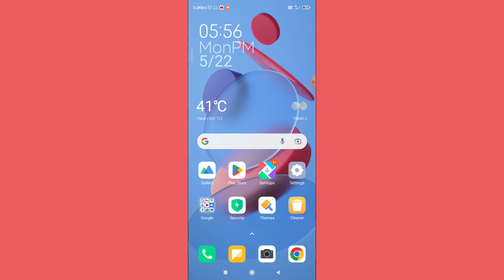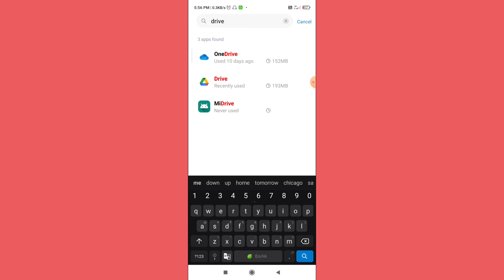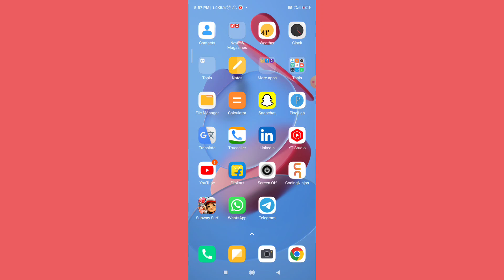How To Fix You Need Access Google Drive Problem Solve In Android,You Need Access Google Drive.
How To Fix You Need Access Google Drive Problem Solve In Android | You Need Access Google Drive Solution.